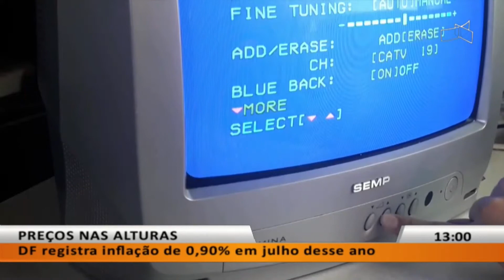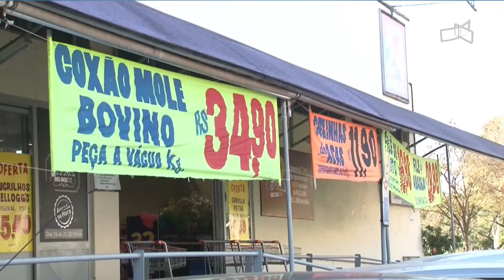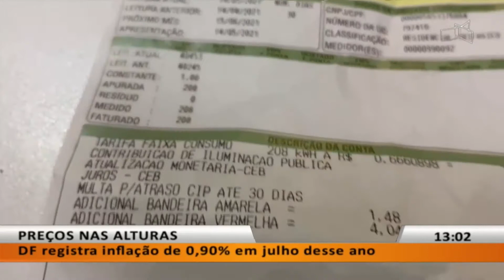JL - Preços nas alturas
03/09 - DF registra inflação de 0,90% em julho desse ano.